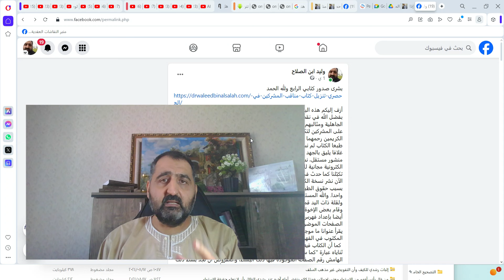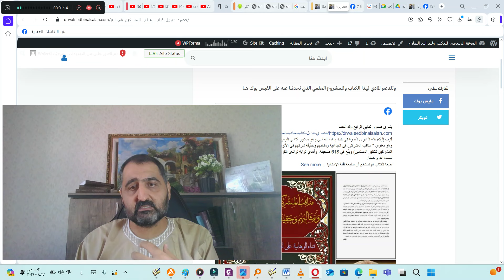ظلمات بعضها فوق بعض/منهج عبد الله رشدي الجديد/ظلمة تتبع المتشابهات وتتبع شواذ النصوص عن السلف والخلف